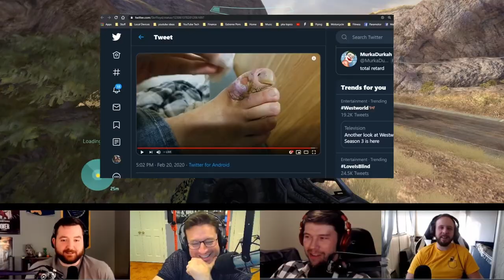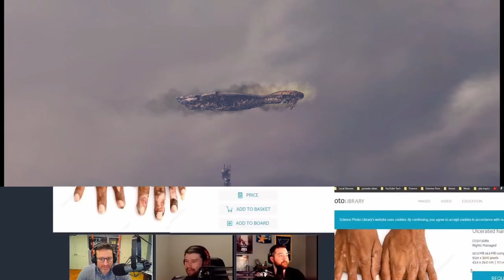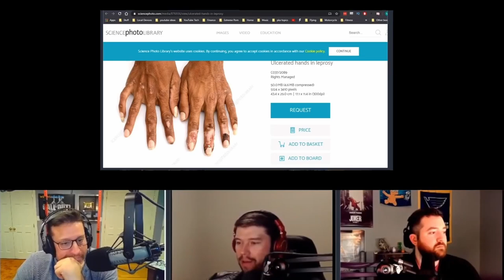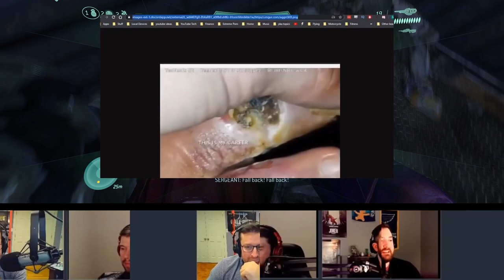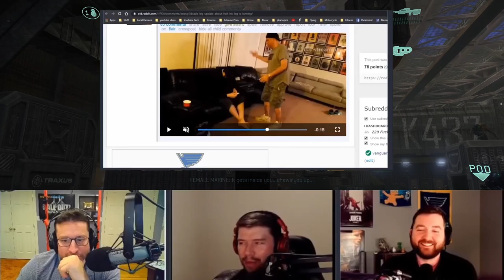PKA Reacts To Blade’s Downfall